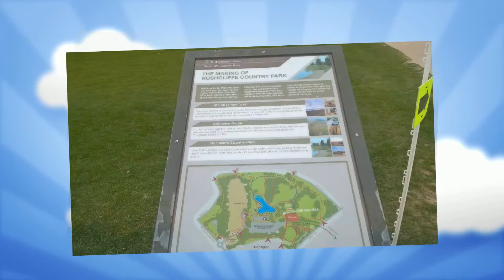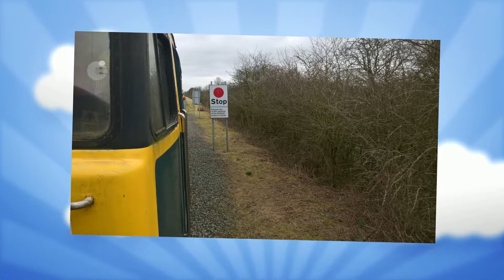GREAT CENTRAL RAILWAY NOTTINGHAM 2016